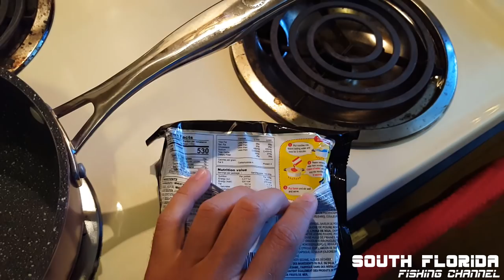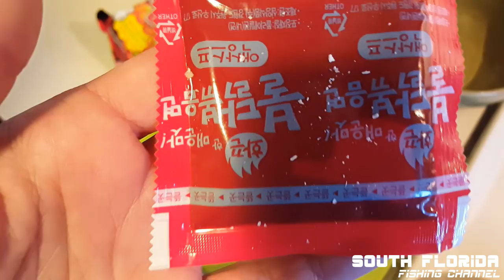Spicy Ramen Noodle Challenge with Fish | Catch N Cook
Woke up with the goal of catching a swordfish but the wind quickly turned that into eating some spicy ramen noodles. Oh and don't forget the egg nog

I read that there is a 2x version of these noodles so maybe there's a spicier one out there. I have this stuff called satans blood and one drop of that stuff is much worse than this spicy ramen noodles. Looks like we're doing a catch n cook boys!

I still have 5 packs of these spicy ramen noodles and i'll probably casually eat them next Christmas movie I watch, because that's just what I do. I like spicy food. And I love Christmas specials.

Oh and did I mention i'm putting fish into the spicy ramen noodles!

Spicy Ramen Noodles
Satans blood

I guess you can almost consider this video a catch n cook, since in a way I do catch a fish and cook it. The fish I cook in this video is the mutton snapper I caught on the key largo patch reefs in the last video I uploaded.

▬▬ HELP MY CHANNEL OUT (Marina Gas Prices Kill Me) ▬▬▬
► Creating these fishing videos takes a lot of resources and time. All help is greatly appreciated!

Have an urge to send me stuff? ...or want me to use your boat/fishing/hunting product in my videos?

Worlds hottest ramen noodle challenge. Hope you enjoyed watching the catch and cook. Sorry the catching part was a little short! That was a monster mutton snapper!

If you enjoyed this video hit that like button and subscribe to my channel, I appreciate all the help you guys give me in the comments and look forward to making many more videos to help show how to catch fish.